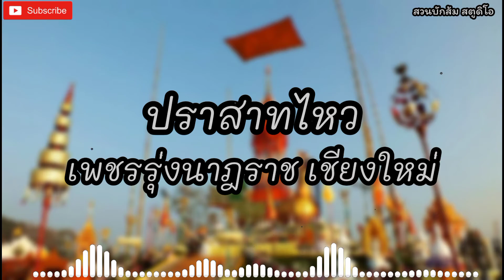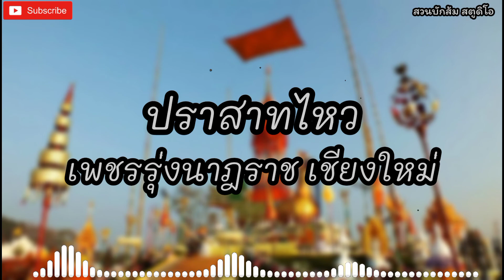MixBass ปราสาทไหว V.เปียโน - เพชรรุ่งนาฏราช เชียงใหม่